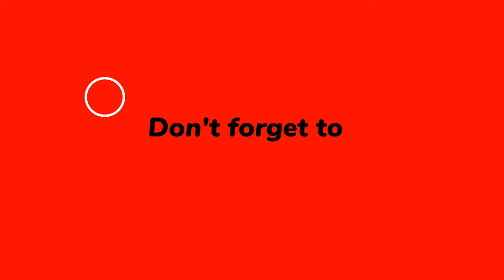How to do a Handstand for Women and Girls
Learn how to do a handstand and hold it for a long time!

*I am not responsible for any injuries